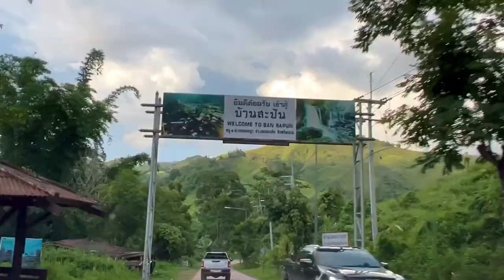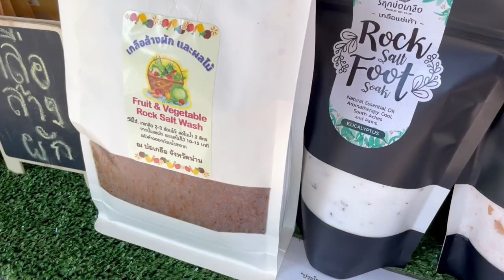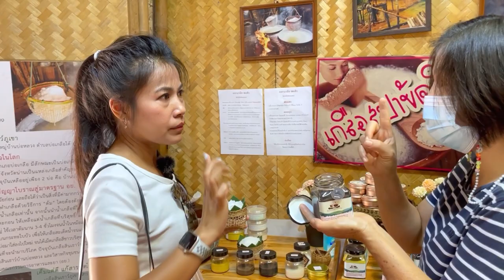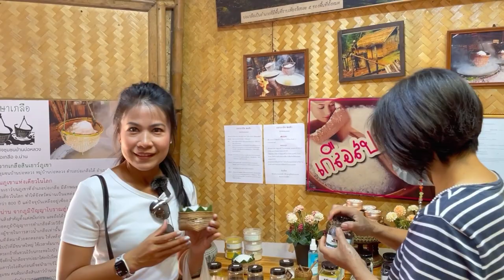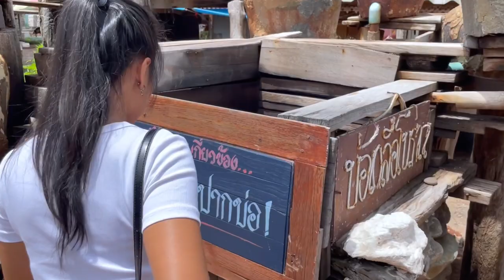น่าน หมู่บ้านสะปัน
จังหวัดน่านเป็นอีก1 ที่ ทีือยากแนะนำ สำหรับคนที่อยากหลีกหนีความวุ่นวาย รักสงบ ต้องมาที่นี่เลยค่ะ บรรยากาศเงียบสงบ ใครที่ยังไม่เคยมาปักหมุดไว้เลยค่ะ ถนนหมายเลขสาม
ถือได้ว่าเป็น ไฮไลท์สุดๆ ขับรถผ่านไปมาก็ต้องแวะถ่ายรูปกันก่อน อีกที่จะพลาดไม่ได้เลยนั่นก็คือ หมู่บ้านสะปัน บอกเลยค่ะที่หมู่บ้านนี้เค้าโอบล้อมไปด้วยภูเขา มีทั้งกาแฟร้านอาหารหลายร้านที่น่าสนใจ และอีกที่นึงต้องไม่พลาดเลย นั่นก็คือบ่อเกลือ เค้าบอกว่ทมีอายุร่วมๆ 800 ปีแล้ว ใครที่แวะมาที่นี่ก็ต้องซื้อเกลือกลับไปทุกรายค่ะ อย่าลืมแวะมาเที่ยวกันนะค่ะ